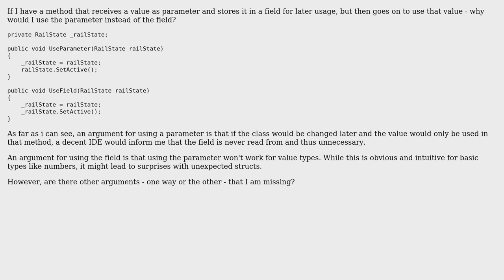Software Engineering: After assigning a parameter to a field, use the parameter or the field?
With thanks & praise to God, and with thanks to the many people who have made this project possible! | Content (except music & images) licensed under CC BY-SA | Music | Images & others | With thanks to user R. Schmitz user Christophe and the Stack Exchange Network Trademarks are property of their respective owners. You are responsible for your own actions.